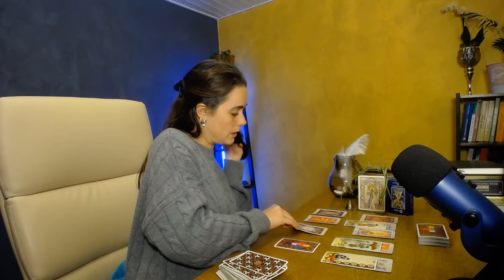VIERGE ⭐ NOVEMBRE ⭐ TAROSCOPE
꧁Bienvenue les vierge, ascendant vierge, lune en vierge sur ma chaine et merci pour votre présence !꧂

Guidance générale des vierge pour le mois de novembre 2024 !
 ✨Il s'agit d'une guidance générale, faites preuve de discernement.✨

◄থৣ💖থৣ►Voici comment je vous accompagne : ◄থৣ💖থৣ►

🔮 ✺ GUIDANCES ✺ Pour faire le point et apporter des éclairages ! Général, professionnel, sentimental, spirituel

※ 𝓐nne 𝓑isson 𝓒lément ※

Coαcн ♡ Tαrσlσguє ♡ Fσrмαтrιce
✩ 𝓐ccompagnement intuitif & Spirituel
10 ans d'expérience professionnelle

❝𝐕𝐢𝐯𝐫𝐞 𝐞𝐧 𝐬𝐮𝐢𝐯𝐚𝐧𝐭 𝐬𝐨𝐧 𝐢𝐧𝐭𝐮𝐢𝐭𝐢𝐨𝐧 !❞